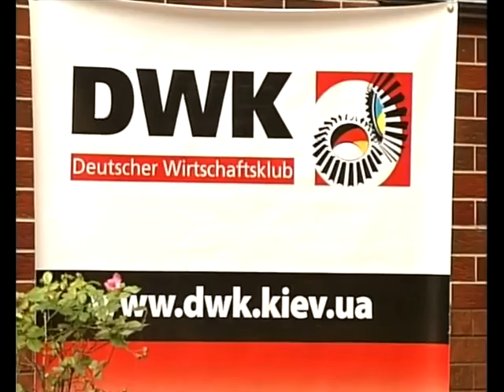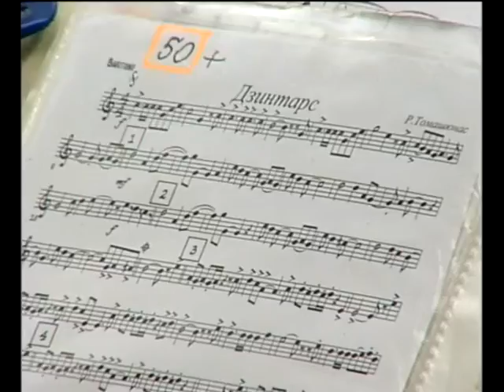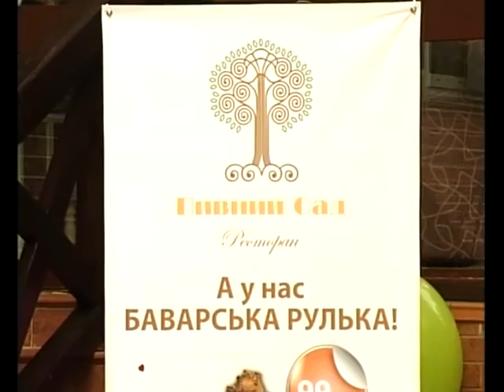FAMILIENFEST des DWK KIEV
Im Auftrage Sieghard Raschdorf & Ludmila Kononovitch. Film created, directed, music compiled & produced by Alexander Sparinsky.
«День Родини з муніципальним духовим оркестром» - музичне оформлення, режисура та продюсинг - О. Спаринський.
«День Семьи с муниципальным духовым оркестром» - музыка, режиссура и продюсинг - А. Спаринский. О праздновании Дня Семьи Клубом Немецкой Экономики в Киеве 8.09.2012